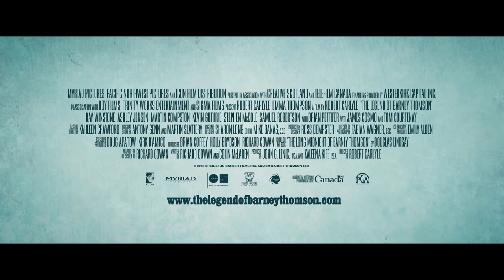Barney Thompson Trailer Comedy Crime 2016 HD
Title: Barney Thomson
Director: Robert Carlyle
Cast: Robert Carlyle, Emma Thompson, Ray Winstone, Tom Courtenay

In this darkly comedic crime drama, "Barney Thomson," director and leading actor Robert Carlyle delivers a riveting performance as the titular character, Barney Thomson, a timid, unassuming Glasgow barber who inadvertently becomes a serial killer. With a stellar cast that includes Emma Thompson, Ray Winstone, and Tom Courtenay, the film offers an engaging narrative infused with a sharp wit and unforgettable performances.

Carlyle, known for his roles in "Trainspotting" (1996) and "The Full Monty" (1997), takes on the role of the bumbling Barney Thomson with ease, showcasing his undeniable talent for blending comedy and drama. The character's transformation from a hapless barber to a cold-blooded killer is brilliantly portrayed, and Carlyle's nuanced performance adds depth to an otherwise outlandish character.

Emma Thompson, the Academy Award-winning actress known for her roles in "Sense and Sensibility" (1995) and "Saving Mr. Banks" (2013), is almost unrecognizable as Cemolina, Barney's foul-mouthed, chain-smoking mother. Her brash yet endearing performance is a testament to her range as an actress and a highlight of the film. Thompson's comedic timing is impeccable, and her chemistry with Carlyle elevates the film to new heights.

Ray Winstone, who has previously demonstrated his acting chops in "Sexy Beast" (2000) and "The Departed" (2006), plays the hard-nosed Detective Inspector Holdall, who becomes obsessed with catching Barney. Winstone's portrayal of the frustrated and bumbling detective adds a layer of humor to the film's darker moments. His interactions with Tom Courtenay's Chief Superintendent McManaman are particularly enjoyable, as the two seasoned actors play off one another with perfect comedic harmony.

Tom Courtenay, an accomplished actor known for his roles in "Doctor Zhivago" (1965) and "45 Years" (2015), lends his talents to the role of Chief Superintendent McManaman. Courtenay's deadpan delivery and subtle humor provide a wonderful contrast to Winstone's more boisterous performance, making their dynamic a joy to watch.

The film's script, adapted from Douglas Lindsay's novel "The Long Midnight of Barney Thomson," is brought to life through the efforts of this talented cast. The story manages to balance moments of violence and absurdity with genuine emotional depth, making "Barney Thomson" a standout in the crime-comedy genre.

In conclusion, "Barney Thomson" is a darkly hilarious and engaging film that boasts an incredible ensemble cast. With memorable performances from Robert Carlyle, Emma Thompson, Ray Winstone, and Tom Courtenay, this crime-comedy serves as a testament to the power of well-crafted storytelling and the importance of strong character development. If you're a fan of this genre, "Barney Thomson" is a must-see.

Streaming now on Free Movie Channel on Roku, Free Flix Tonight,